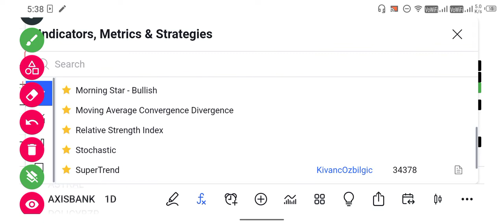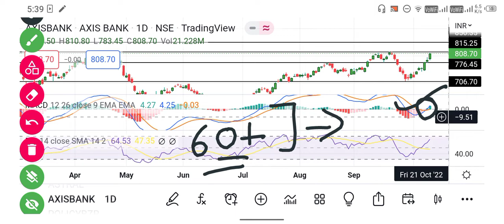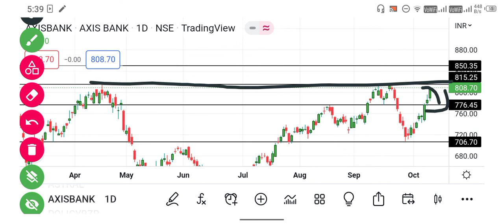Axis Bank share latest news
in this video I have done
Axis Bank technical analysis